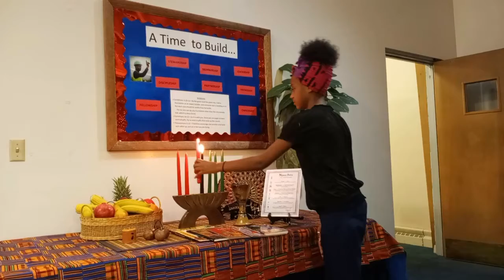Kwanzaa Day Two "Kujichagulia"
Happy Kwanzaa!! Join us as we light the second candle representing "Kujichagulia" - Self-Determination

Reader: Victoria Hardy